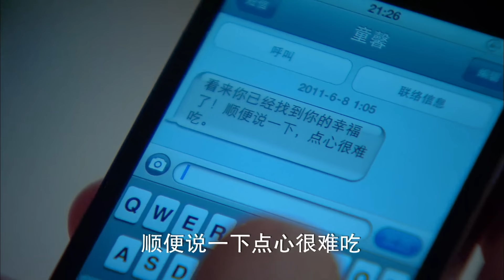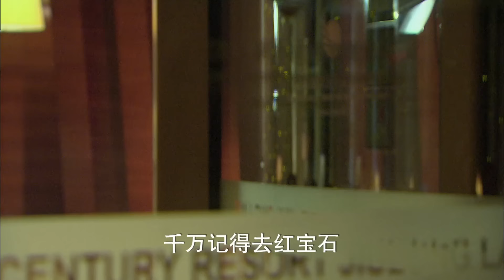Unexpected Marriage with CEO💝EP24 |zhaolusi forced to marry hidden billionaire#xiaozhan | HitSeires